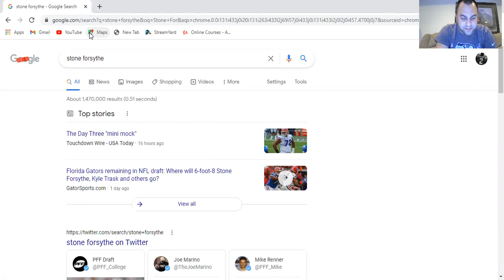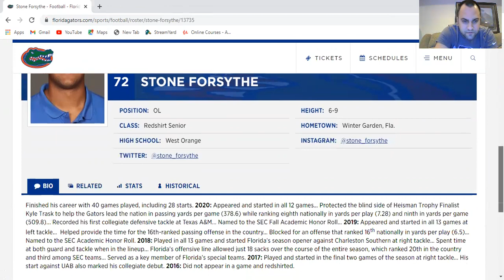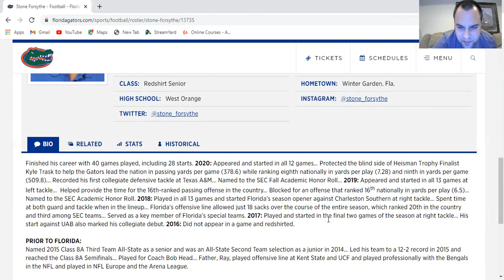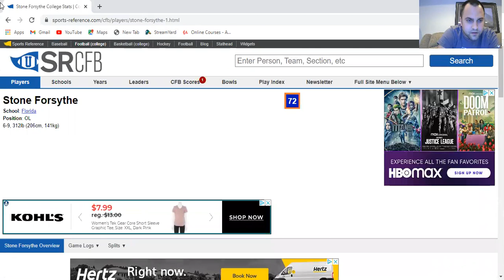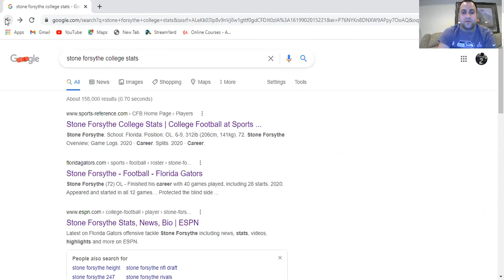Seahawks draft Stone Forsythe